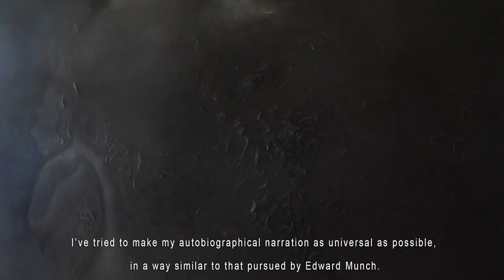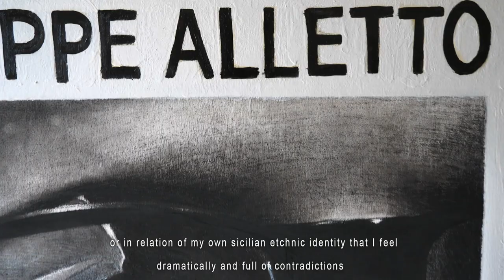Contemporary Art: Selfportaits series by the italian painter Giuseppe Alletto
hi my name's Giuseppe Alletto !
I'm an Italian Visual Artist.

I work as an artist with three galleries in Italy (Spaziotemporaneo gallery in Milan, Weber e Weber gallery in Turin and La Fonderia in Florence, with a gallery in Barcelona (Spain) and with another gallery in Lisboa (Portugal).

I'm a Painter and I create photographs, videos and Installations too.

Send me a direct message for more infos about my artworks.

In the series of "Selfportraits" Giuseppe Alletto focuses on the hypocrisy and the false classifications or "masks" that we are forced to wear in modern society. Alletto as a sicilian artist seems to take this philosophical reflection directly from the great sicilian writer Luigi Pirandello.⁣⁣
The masks that other people force us to wear, according to the various situations of reality, are almost always very different from the deep truth of our temperament and our psyche.⁣
The artist tries to make his autobiographical narration as universal as possible, in a way similar to that pursued by Edward Munch.⁣
The self-portrait becomes a valid tool to evoke the creative activity (the self-portrait with the golden egg), the reflection on violence (in relation to the cinematographic masterpiece "Straw Dogs" by Sam Peckinpah) in relation to himself, his own sicilian ethnic identity that the Alletto feels dramatically and full of contradictions.⁣⁣